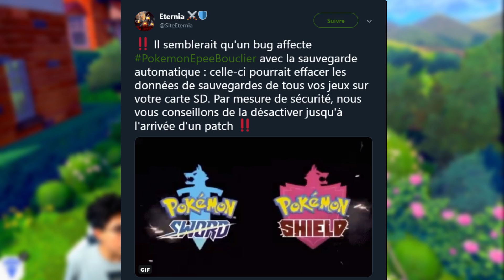*ALERTE* VOUS POUVEZ PERDRE VOTRE SAUVEGARDE DE POKEMON ÉPÉE ET BOUCLIER